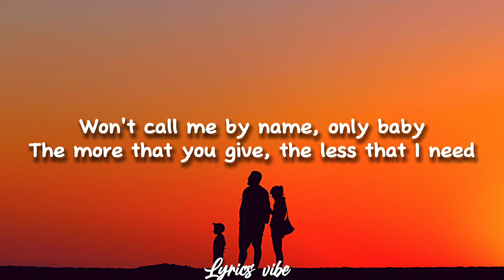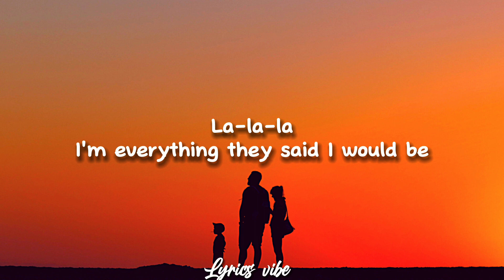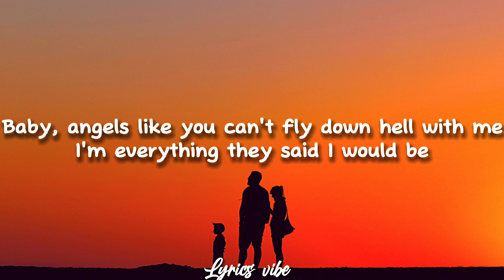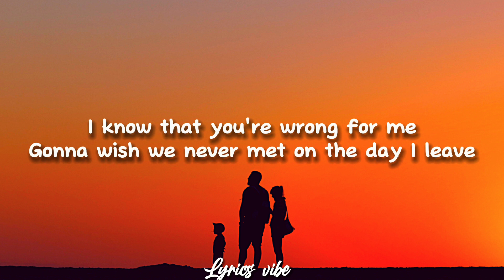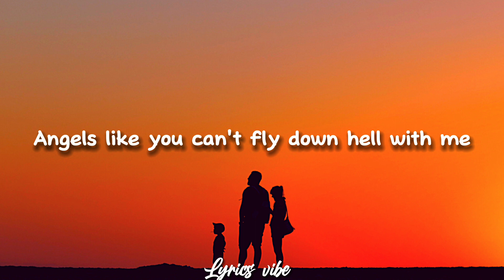Miley Cyrus - Angels like you (Lyrics)